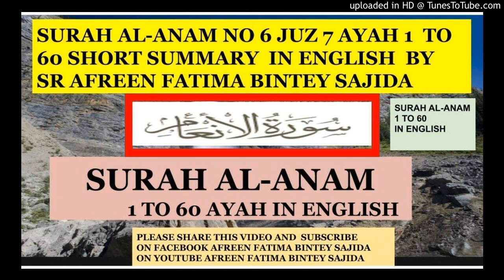SURAH AL ANAM S NO 6 JUZ 7 AYAH 1 TO 60 SHORT SUMMARY IN ENGLISH BY SR AFREEN FATIMA BINTEY SAJI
SURAH AL ANAM S NO 6 JUZ  7 AYAH 1  TO 60 SHORT SUMMARY IN ENGLISH  BY  SR AFREEN FATIMA BINTEY SAJIDA OCT 29TH 2019